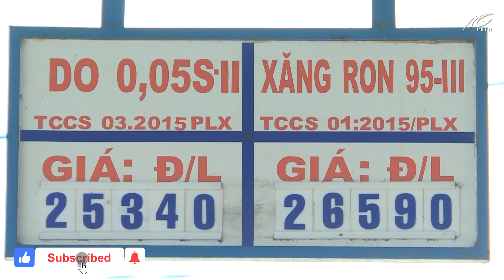Người dân Kiên Giang phấn khởi khi giá xăng dầu giảm sâu | THKG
Sau khi giá xăng, dầu giảm mạnh từ 15h giờ chiều qua ngày 21/7, đã trở thành niềm vui lớn đối với người dân khi mặt hàng này hạ nhiệt. Ngay sau khi mức giá được điều chỉnh, nhiều người dân đã hào hứng, phấn khởi.